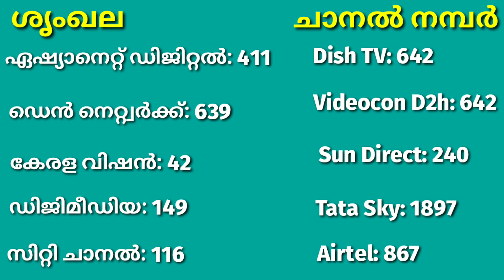ITS VICTERS CHANNEL ONLINE CLASSES TIME TABLE | 12-JUNE-20 | FIRST BELL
Hi, Welcome to Imthiyas Vlogs.
In this channel i would like to share Tech updates, Fitness tips, Education, Science & Technology, Tips & Tricks, Travel & Events, People & Vlogs, News, How to & Style etc... & I look forward to providing interesting content for the viewers.

victers channel
victers channel number in sun direct
victers channel online classes
victers channel app download
victers channel number in videocon d2h
victers channel youtube live
victers channel tracking
victers channel no in tata sky
victers channel number in dish tv
victers channel live online kalolsavam
online classes in kerala details in malayalam
online classes in kerala
online classes
online classes for kids
online classes memes
online classes app
Search online classes free.
Search online classes for neet

Search youtube victers channel live.
youtube victers channel
youtube victers live
youtube kite victers
kite victers youtube channel
kite victers youtube live

itsvicters
its victers peecs
itsvicters entrance coaching
itsvicters entrance
itsvicters neet
itsvicters teachers training
itsvicters sslc
it victers channel live

how to join online classes for Cbsc
how to join online classes for central syllabus
how to join online classes for state syllabus
victers 1 std classes
victers malayalam
victers social
victers science
victers maths
victers english
victers hindi
victers malayalam medium
victers english medium syllabus
kerala government education system
details about its victres in malayalam
does and don'ts of victres
what to do in victres app
what don't do in victres app
how to learn from online class
മലയാളം വിക്ടറീസ് ചാനൽ  2020
victres malayalam channel 2020
lockdown classes 2020
lockdown education method 2020
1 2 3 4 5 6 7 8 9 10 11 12
online classes time table for 1 to 12
online school education 2020 malayalam
school at home 2020
English medium classes on victres
malayalam medium teachers at victres app or channel
victres app school,
how to learn victres app or channel
how to download victres app in mobile phone
how to download victres channel in tv
smart tv activation of victres channel
how to get victres app on tv
how to get victres channel on tv
television victres app
online victres on tv
how to get victres channel on tv free
how to get free online classes